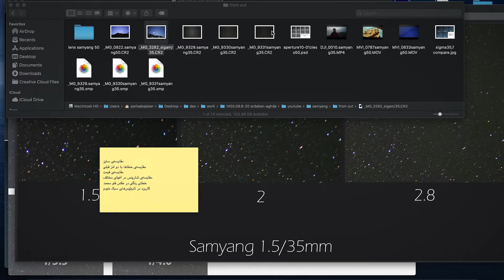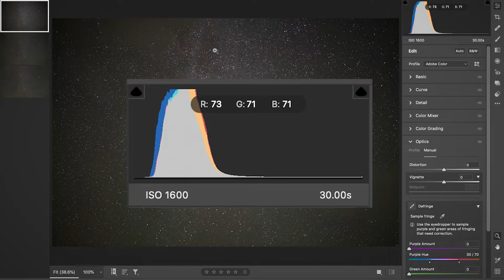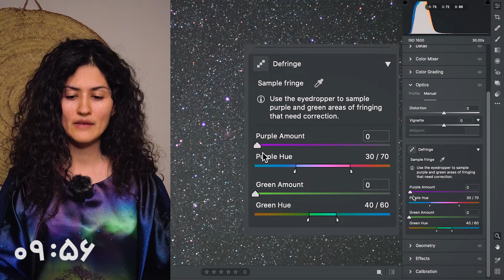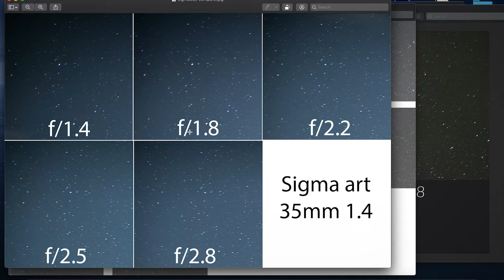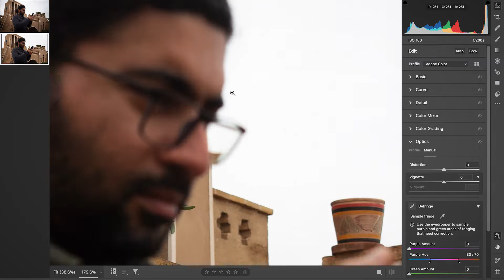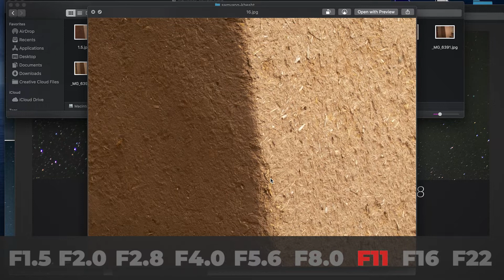بررسی لنز سامیانگ در عکاسی آسمان شب | Samyang 35mm T/1.5 Manual Lens Review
لنز سامیانگ با فوکوس و دیافراگم دستی معمولا برای فیلمبرداری سینمایی استفاده میشه اما به خاطر اف پایین، برای عکاسی آسمان شب امتحان می‌کنم تا ببینم چی میشه.

*** لینک‌های مفید ***

قیمت لنز سامیانگ Samyang 35mm T/1.5 Manual Lens Mark II

قیمت محصول در آمازون

لطفا عضو کانال بشید و با سابسکرایب کردن، من رو حمایت کنید
لایک کنید - کامنت بذارید - برای دوستاتون بفرستید